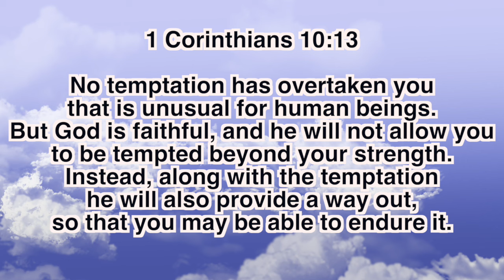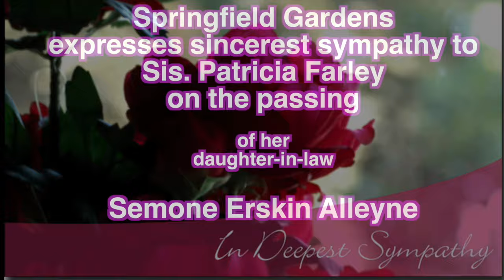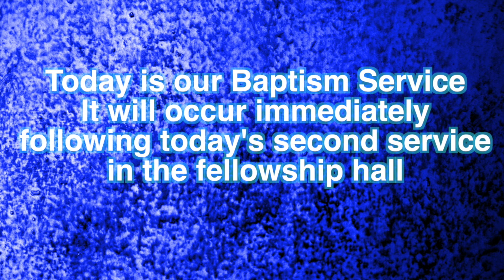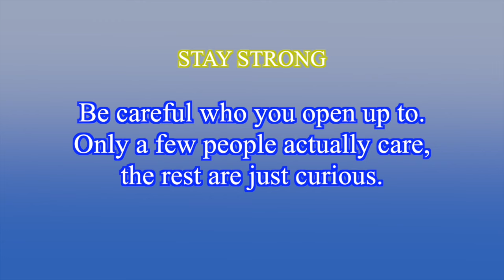Sept 4_SGCN CHURCH ANNOUNCEMENTS _REV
This video is about sept 4_SGCN CHURCH ANNOUNCEMENTS_REV